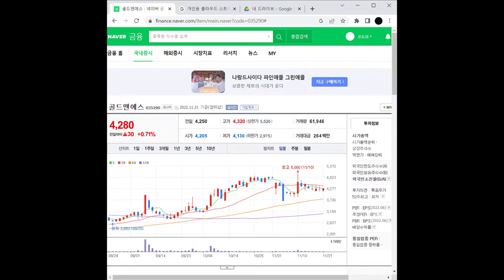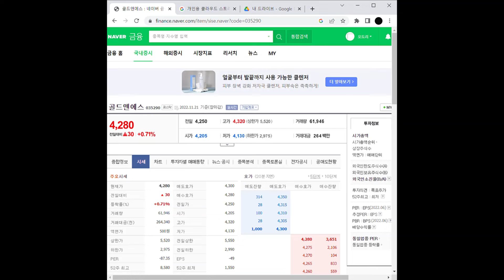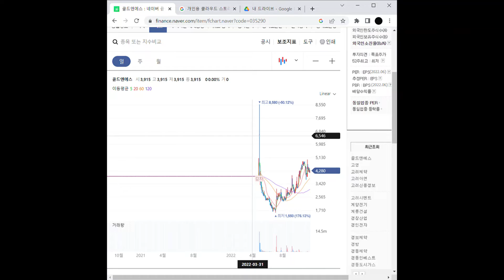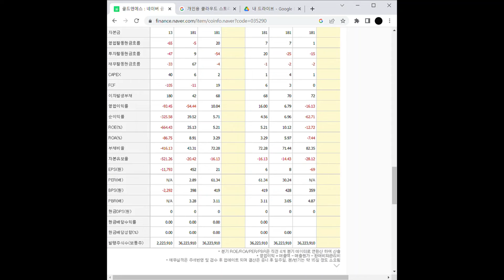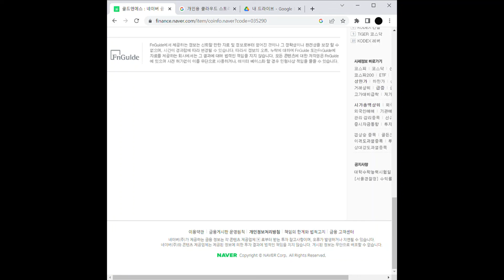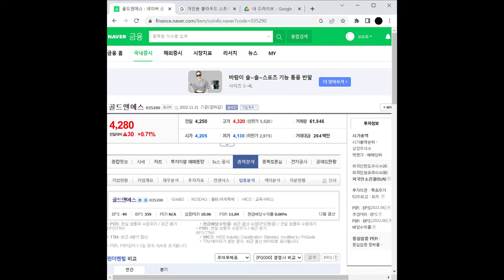무상교육 관련주 골드앤에스 주가 전망 및 차트 분석